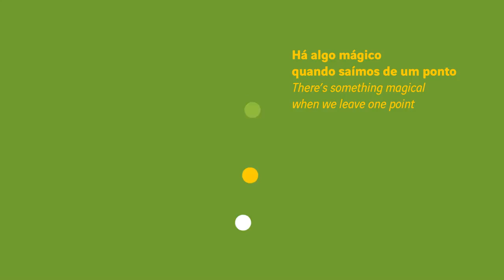AEROPORTO DE LISBOA 75 ANOS | LISBON AIRPORT 75 YEARS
Aeroporto Humberto Delgado, 75 anos em sintonia com o mundo! Este é o mote que dá vida ao logotipo oficial das comemorações do 75º aniversário do Aeroporto de Lisboa que, a partir do próximo dia 15 de outubro, data em que assinala esta efeméride, e ao longo de um ano, manterá viva a imagem de três quartos de século de inestimáveis serviços à Cidade e ao País.

Humberto Delgado Airport, 75 years in tune with the world! This is the motto underlining the official logo for the 75th anniversary celebrations of Lisbon Airport. October the 15th, is the date that marks this important event, and during the course of the year, this logo will embody the image of three-quarters of a century of priceless services to the City and the Country.